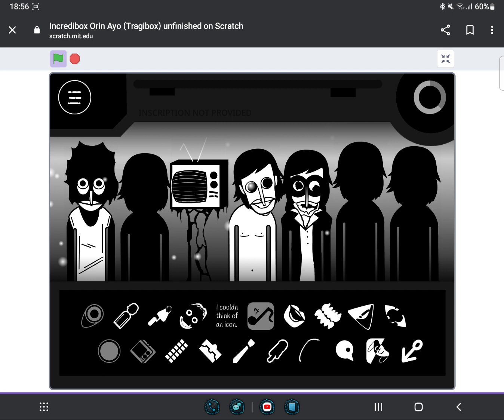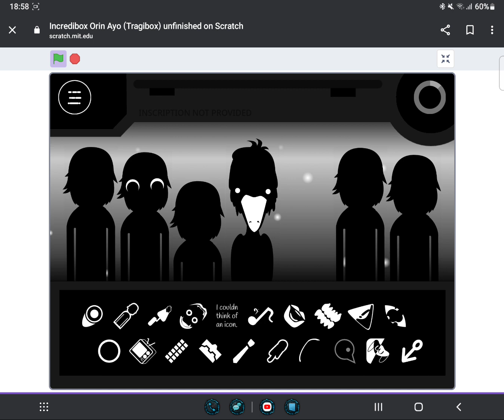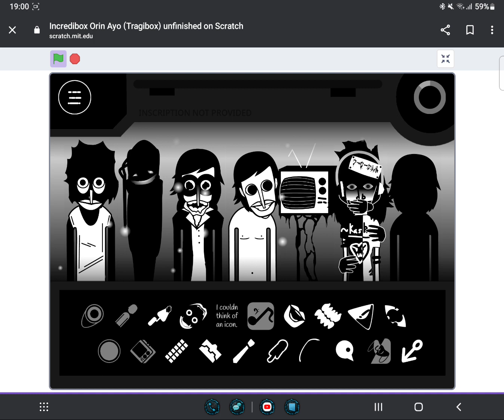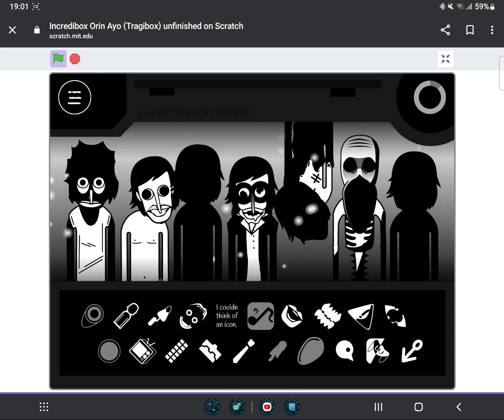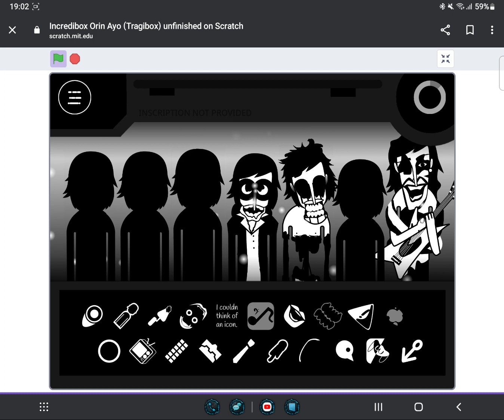Incredibox Orin Ayo Mod - Whispers